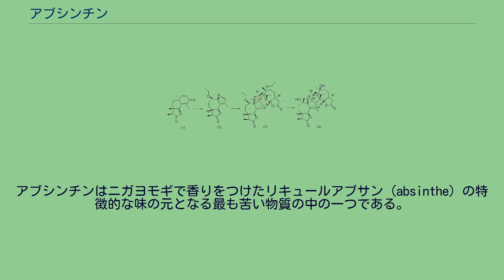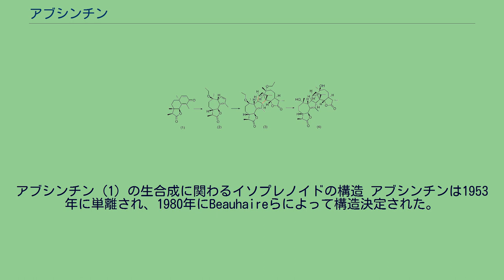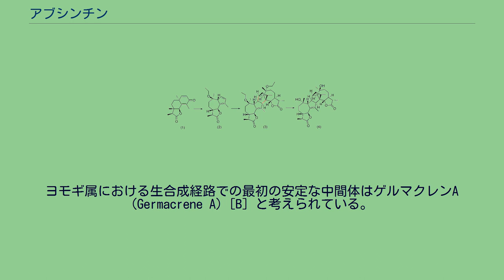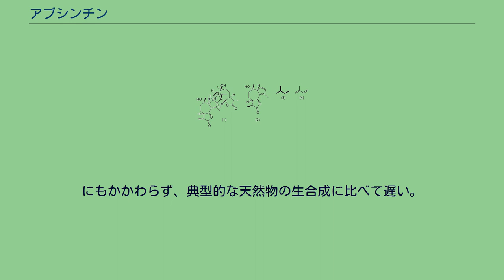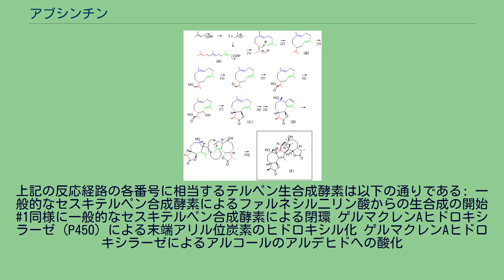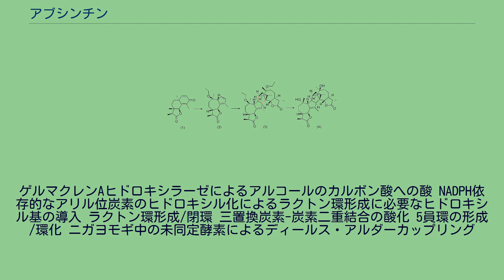アブシンチン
(+)-アブシンチン（Absinthin）はニガヨモギ（Artemisia absinthium）に含まれる天然有機化合物である。
アブシンチンはニガヨモギで香りをつけたリキュールアブサン (absinthe) の特徴的な味の元となる最も苦い物質の中の一つである。
本化合物は生理活性を示し、抗炎症薬として期待されている。
アブサンに含まれる精神活性毒であるツヨンと混同してはならない。
アブシンチン (1) の複雑な構造はセスキテルペンラクトンに分類される。
テルペノイドは、イソプレン (4) 由来の炭素数5のビルディングブロック (3) から構築される天然物の大きな分類である。
この複雑な構造は、2つの同一なモノマー（2）が、グアイアノリドの5員環とアルケンとのディールス・アルダー反応によって構築される。
アブシンチン (1) の生合成に関わるイソプレノイドの構造 アブシンチンは1953年に単離され、1980年にBeauhaireらによって構造決定された。
(+)-アブシンチンの全合成は2004年にZhangらによって達成された。
この合成は、市販のサントニン (Santonin) を出発原料として、計10段階、総収率18.6%だった。
この合成の基盤は、原料の6員環の7員環への環拡大によるグアイアノリドモノマー (2) 骨格の構築であり、続くディールス・アルダーカップリング (3) および最終段階の立体配置の改変によって (+)-アブシンチン (4) が得られた。
Zhangらによるアブシンチンの全合成経路 アブシンチンのニガヨモギにおける生合成の全経路は明らかにされていないが、その大部分はアブシンチン生合成に必要な前駆体から推測可能である。
アブシンチンの様なテルペノイドはイソプレン単位から構成されている（イソプレンそのものが反応するわけではなく、イソペンテニル二リン酸の形で使われる）。
テルペンの命名法が示すように、アブシンチンの最初の前駆体であるファルネシル二リン酸 [A] は炭素数15（イソプレン単位3）である。
このジホスフェート (1) はカルボカチオンを酵素内で発生させ (1)、分子内の末端と炭素-炭素結合を形成し環化する (2)。
ヨモギ属における生合成経路での最初の安定な中間体はゲルマクレンA (Germacrene A) [B] と考えられている。
ゲルマクレンAは植物セスキテルペン合成経路においてグアイアノリドの前駆体であることが以前同定されている。
ここから、ヒドロキシル化 (3)、アルデヒドへの酸化 (4)、さらなるヒドロキシル化 (5)、そしてカルボキシル基の形成が起こる。
ここで (4) の後、末端の炭素-炭素二重結合が消失していることが重要である。
この二重結合が失われたことによって、アブシンチンモノマーが得られるか他のゲルマクレンAの下流の化合物が得られるかが決まる。
この還元は (4) の段階で起こる必要はなく、もっと後でもよい。
次に、一般的なグアイアノリド経路で提唱されているように、カルボキシル基とヒドロキシル基との脱水縮合反応 (7) によりγ-ラクトン [C] が合成される。
ヒドロキシル化と二重結合の異性化 (8,9) によるアブシンチンセスキテルペングアイアノリドモノマー [D] の形成は、ディールス・アルダー反応 (10) による二量化でのアブシンチン [E] の合成に必要である。
このディールス・アルダー反応は自発的によい収率で起こるが、関連合成酵素により促進されていると思われる。
にもかかわらず、典型的な天然物の生合成に比べて遅い。
ヨモギ属における同様のグアイアノリド生合成経路から推定されたアブシンチンの生合成経路 In vitroでこのセスキテルペンの合成を再現できるニガヨモギに特異的な酵素はまだ単離されていないが、上に示された反応経路はセスキテルペンラクトンであるゲルマクレンAの生合成経路における中間体を用いて推定されている。
上記の反応経路の各番号に相当するテルペン生合成酵素は以下の通りである: 一般的なセスキテルペン合成酵素によるファルネシル二リン酸からの生合成の開始 1同様に一般的なセスキテルペン合成酵素による閉環 ゲルマクレンAヒドロキシラーゼ (P450) による末端アリル位炭素のヒドロキシル化 ゲルマクレンAヒドロキシラーゼによるアルコールのアルデヒドへの酸化
ゲルマクレンAヒドロキシラーゼによるアルコールのカルボン酸への酸 NADPH依存...